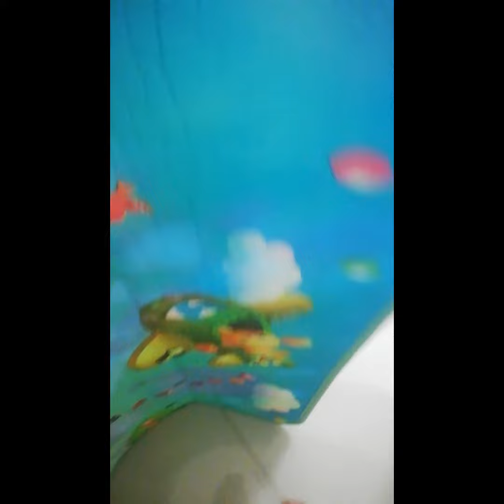staying in the smallest tent for 10 minutes at (12:00)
I made i think can grow views